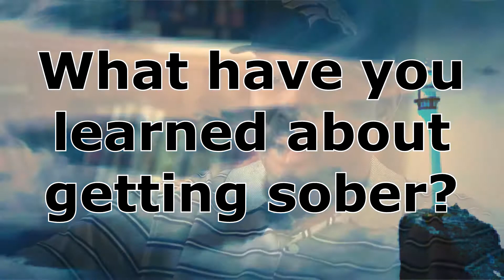Tyrone's Testimony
Tyrone described his former life to me as a "Professional Crack Addict". His story is so inspirational, he transformed from a life surrounded by drugs, crime and addiction to recovery and salvation! You really need to hear how this man's life not only turned around but went on to help others...